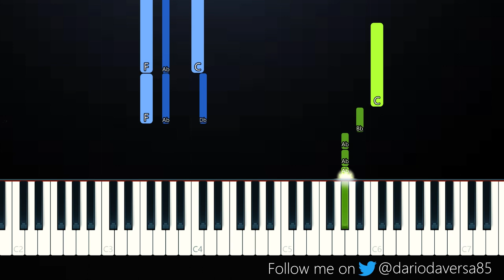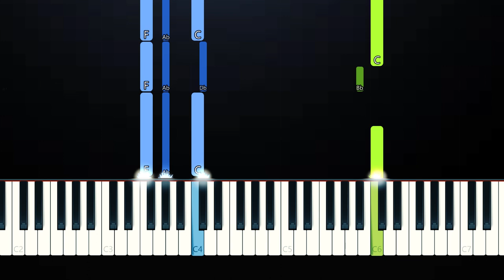Faouzia - Secrets (Piano Tutorial)